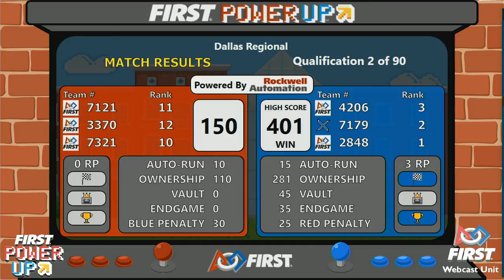Qual 2 - 2018 Dallas Regional